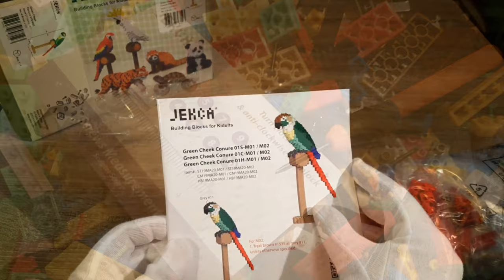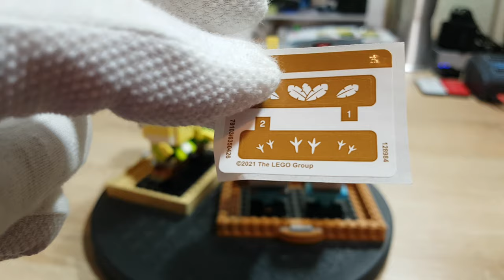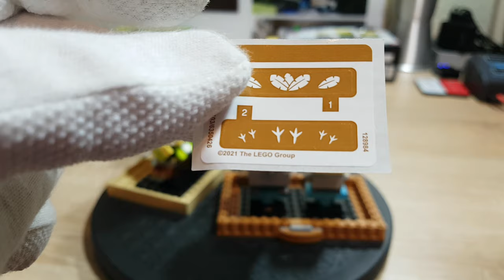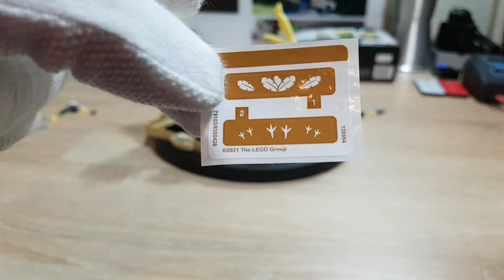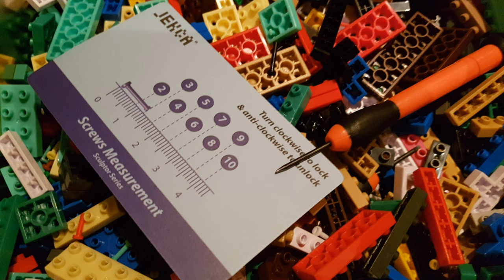Lego Headz Cockatiel and Budgie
Bird People often have fan items like plushies, books, etc.. In the Lego Headz series we find two sets, which fit perfect into our flock.

This video is shows the unboxing, building (time lapse) and some of our thoughts afterwards.

It also is a crossover between our channels "Flock of RC Birds" and "JEKCA Checker".

So have fun with it.

If you´re interested in the things we use for our birds, you´ll find the shopping sources here*:

"Flock of RC Birds" is the bird channel of the web project "RC Birds". Every Wednesday at 19:00 MET we show you a new video.

music credits (8:10 - 9:11):

I thank you for supporting my youtube channels with your purchasing.

All shown videos on the channels „RC Birds“, "Flock of RC Birds" and "JEKCA Checker" are intended for adults and ages +14 years. For several reasons the content of the youtube channels „RC Birds“, "Flock of RC Birds" and "JEKCA Checker"  is not suitable for children.